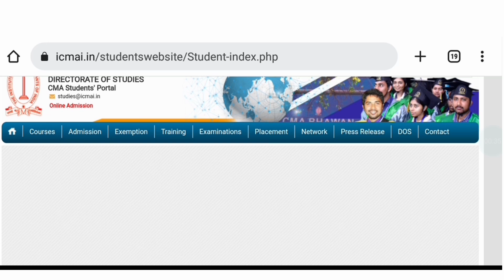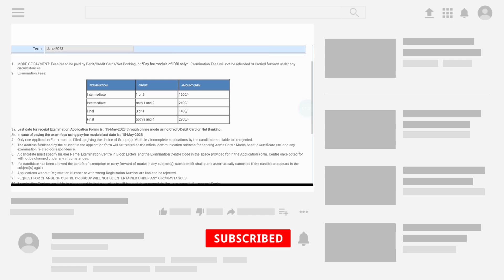Very Important Update To All CMA Student || CMA Exam July 2023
in this video
cma foundation urgent reminding
cma inter urgent reminding
cma final urgent reminding
Grow knowledge telegram channel
join instragram for personal chat guidence releted